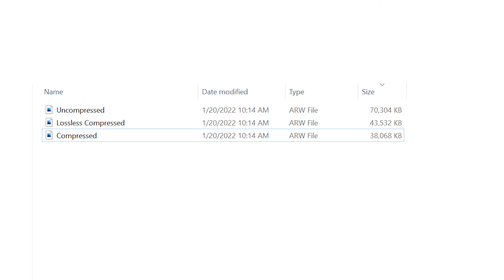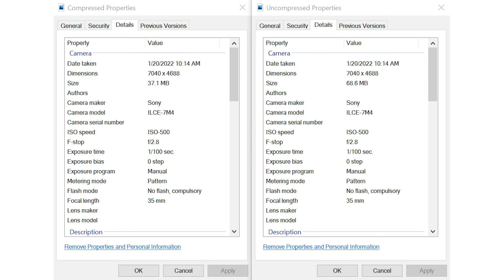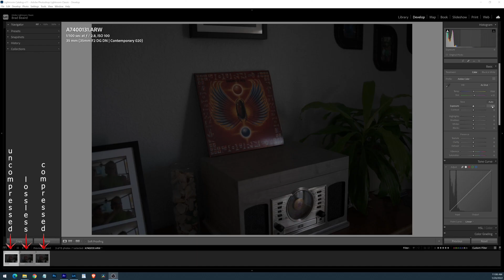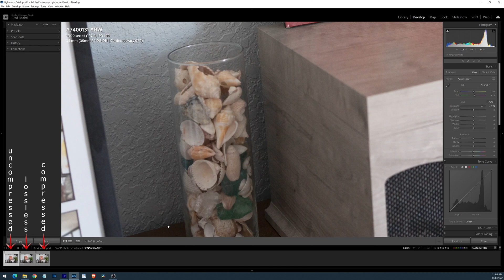Compressed Raw Vs Uncompressed Raw On Sony A7 IV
If you're new to the Sony A7 IV, choosing a RAW format might be a question you have pondered.  Compressed Raw, lossless compressed, and uncompressed are options, so which RAW format is best, and what do you lose or give up if you choose one of the others?